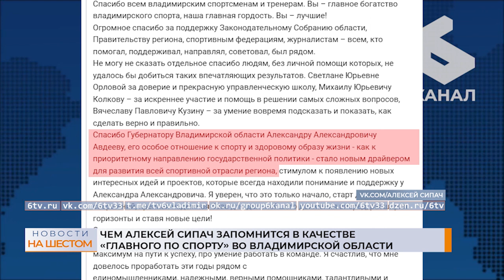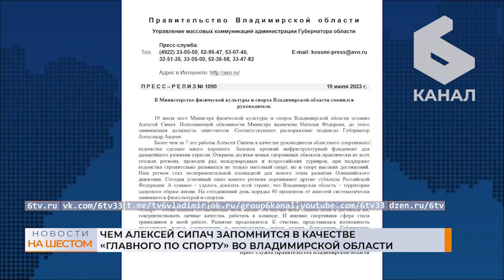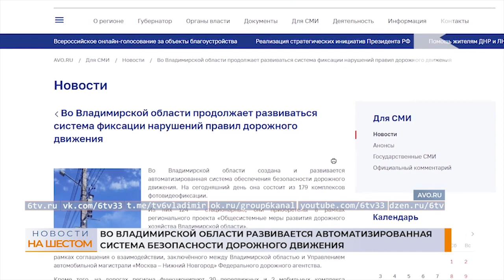Выпуск новостей 19 июля 2023 г